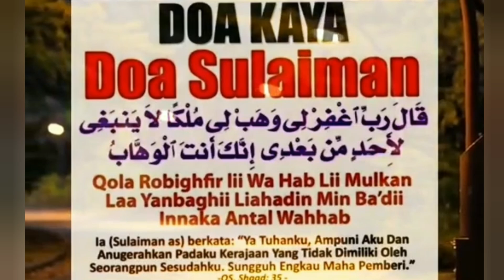DOA NABI SULAIMAN UNTUK KEKAYAAN YANG MELIMPAH RUAH,DALAM MENJALAN KAN HUSAHA KITA SEMOGA SUKSES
inilah doa nabi sulaiman  yang bikin kita kaya raya  dan amalin doa ini semoga sukses dalam menjalan kan husaha